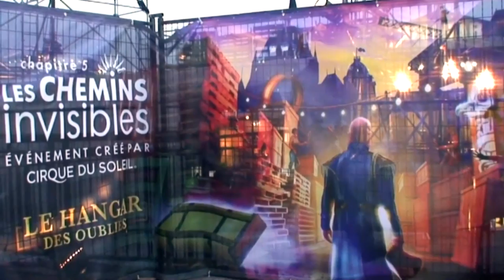Les Chemins Invisibles - Le Hangar des oubliés - Meet Laszlo & Olga | Cirque du Soleil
In summer 2013, Cirque du Soleil presented the 5th Chapter of the Les Chemins Invisibles event, in Québec City : The Harbor of Lost Souls.

Clip 3 of 3 : Meet Laszlo & Olga, artists, as they talk about their implication in Les Chemins Invisibles now and in the past chapters.

The Harbor of Lost Souls -- the fifth chapter of the Les Chemins invisibles event created by Cirque du Soleil -- combines circus arts and the tradition of storytelling in the signature Cirque du Soleil style.

À l'été 2013, le Cirque du Soleil a présenté le 5e chapitre de l'événement Les Chemins invisibles, à Québec: Le Hanger des oubliés.

Capsule 3 de 3 : Rencontre Laszlo & Olga, alors qu'ils nous racontent leur implication dans le chapitre actuel de Les Chemins Invisibles et les précédents.

Le hangar des oubliés combine les arts du cirque et la tradition du conte dans une mise en scène portant la signature distinctive du Cirque du Soleil. Présenté à l'extérieur à l'Agora Port de Québec.